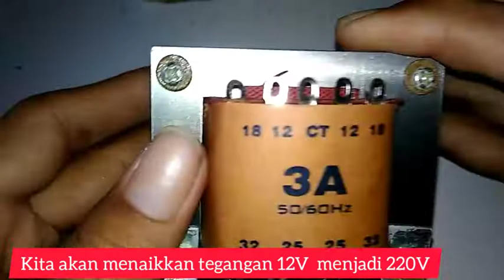12V to 220V, Rangkaian Inverter sederhana, (Menyalakan Lampu Rumah Pakai Aki Motor)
12V to 220V, Rangkaian Inverter sederhana, (Menyalakan Lampu Rumah Pakai Aki Motor)

ini adalah rangkaian untuk menyalakan lampu 220 volt dengan Aki 12 volt. Sangat mudah membuat rangkaian ini, Hanya 2 transistor, 2 resistor dan Trafo, kita bisa rakit sendiri..
Setelah selesai kita tinggal hubungkan dengan Aki motor 12 volt...
Untuk resistor 330 ohm, bisa kalian pakai yang 5 watt agar tidak mudah panas..
dan Transistor sebaiknya diberi heatsink / pendingin